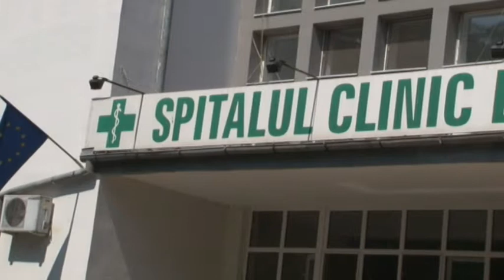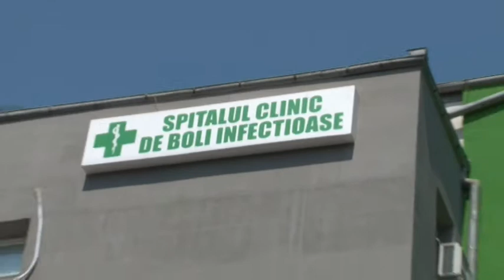Focar de infectie la Ovidiu